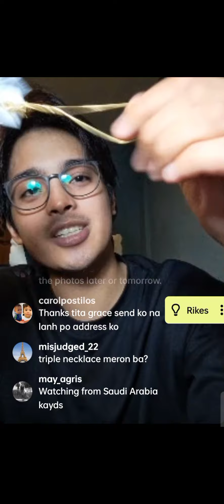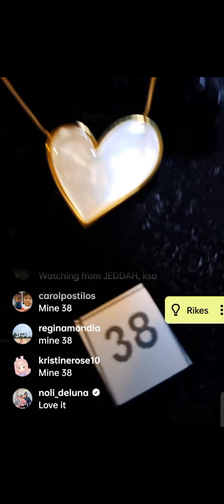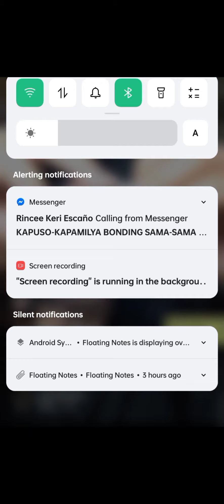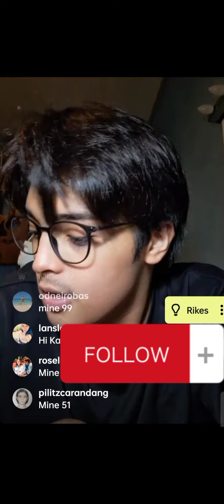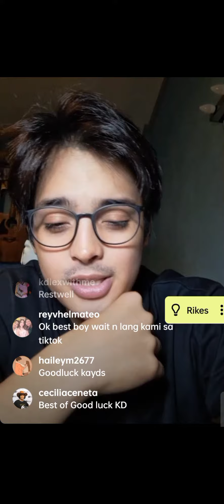KD ESTRADA SOBRANG SIPAG SA PAGLALIVE SELLING KAHIT MAY TAPING PA BUKAS | IG LIVE SELLING PART 4